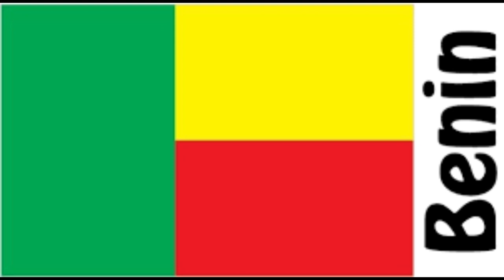benin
Benin, officially known as the Republic of Benin, is a fascinating West African country with a rich history, vibrant culture, and diverse landscapes. Situated on the Gulf of Guinea in the Atlantic Ocean, it is bordered by Nigeria to the east, Togo to the west, Burkina Faso to the northwest, and Niger to the north. Here's a detailed description of Benin:

1. **Geography and Landscapes**: Benin boasts a diverse geography that includes a long coastline along the Atlantic Ocean, fertile plains in the south, and savannahs in the north. The country is also home to lush forests, the Atakora Mountains in the northwest, and the Pendjari National Park, known for its wildlife and natural beauty.

2. **Capital and Major Cities**: The capital city of Benin is Porto-Novo, known for its French colonial architecture and vibrant markets. The largest city, however, is Cotonou, a bustling port city and the economic heart of the country. Other notable cities include Parakou and Abomey.

3. **History and Culture**: Benin has a rich and complex history, with various ethnic groups contributing to its cultural diversity. The Kingdom of Dahomey, which existed from the 17th to the 19th century, is a central part of Benin's history. The country is known for its traditional Voodoo practices, which coexist with Christianity and Islam. Benin has a strong tradition of art, with intricate woodcarvings, bronze statues, and vibrant textiles being significant cultural expressions.

4. **Languages**: French is the official language of Benin, inherited from its colonial past. However, numerous indigenous languages are spoken throughout the country, with Fon, Yoruba, and Goun being some of the most widely spoken.

5. **Economy**: Benin's economy is largely based on agriculture, with crops such as cotton, maize, cassava, and yams being important staples. The country also has a growing industrial sector, particularly in textiles and food processing. The port of Cotonou serves as a major gateway for trade in the region.

6. **Tourism**: Benin offers a unique and enriching experience for travelers. Visitors can explore the historical ruins of the Kingdom of Dahomey in Abomey, visit the vibrant markets in Cotonou, and go on wildlife safaris in national parks like Pendjari. The city of Ouidah is known for its connections to the African diaspora, as it was a major slave trade hub.

7. **Cuisine**: Benin's cuisine is diverse and reflects its cultural heritage. Popular dishes include grilled fish, spicy stews, and a variety of sauces often served with staples like rice, yams, and plantains. Palm oil and various spices add depth and flavor to the cuisine.

8. **Music and Dance**: Music plays a significant role in Benin's culture. Traditional rhythms and dances, often accompanied by drums and other percussion instruments, are an integral part of ceremonies and festivals. Contemporary music styles, such as Afrobeat and reggae, have also gained popularity.

9. **Political Landscape**: Benin is a democratic republic with a multi-party system. It has a history of peaceful transitions of power through elections, making it a relatively stable country in the region.

In summary, Benin is a country of contrasts and diversity, where modernity coexists with tradition, and history is woven into the fabric of everyday life. Its natural beauty, rich cultural heritage, and warm and welcoming people make it a captivating destination for travelers and a unique place to explore in West Africa.